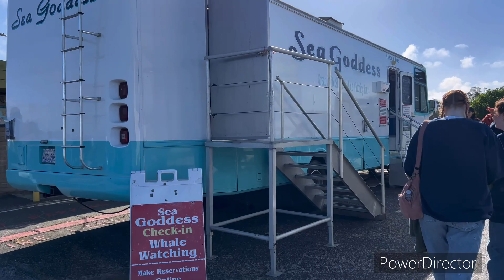Santa Cruz| Monterey Trip|Day-2|Whale Watching|USA Vlog Ut Creations|Monterey Bay Beach 🏖️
santa cruiz
santa cruz medicinals
santa cruz
santa cruz beach boardwalk
i santa cruz beach boardwalk i jhumar mixed vlog